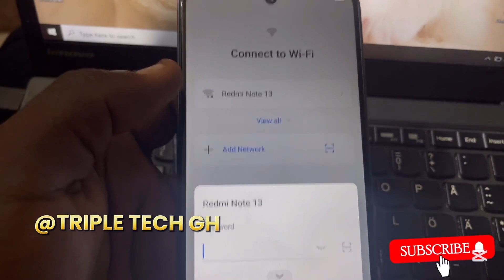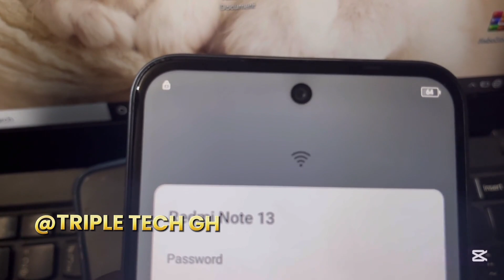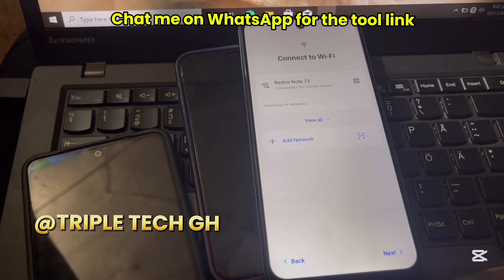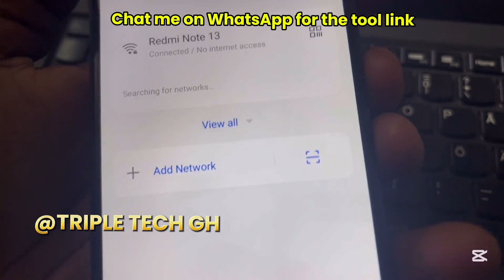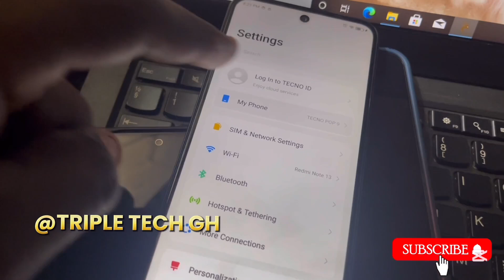Free Tecno Pop 9 ( KL4 ) FRP bypass. TECNO KL4 64+3 GB R Android 14 bypass working on 3/11/2024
Tecno Pop 9 ( KL4 ) FRP bypass by triple tech Ghana. Android 14 bypass working on 3/11/2024
Tecno android 14 bypass
All tecno bypass
Frp bypass by tool

*** For tool link chat me on WhatsApp ,it paid so keep in mind. Need something little to supports my YouTube  channels***

Comment✍️,                         Shear⏭️

Samsung a065F / DS FRP bypass with unlocktool. 2024 October update. Simple TRICK  by Triple Tech GH.

Motorola G14 (XT2341) After frp dead boot fix, pac Firmware available for download 100% ✅✅. Chat me

#007 Ramdisk tool, all errors fixed. iPhone 7 disabled iCloud bypass free. All iOS 12 to 16xx

TECNO POP 8 FRP BYPASS UNLOCKTOOL /  BG6 128+4 GB At GOOGLE ACCOUNT REMOVE WITH UNLOCK TOOL. @2024

IPHONE X LOCK TO OWNER UNLOCKED BY IBYPASS LPRO. Latest update and it a quick video

iOS 15.7.4 SIGN OUT of iCloud without password with Unlock tool hidden featuer.Work on iphone 6 to X

FREE REMOVE ICLOUD ACCOUNT FROM IPHONE WITHOUT PASSWORD. IOS 12 TO 17 SUPPORTED. SIMPLE STEPS, 2023

Quickly Bypass iPhone 5s, 6, 6 plus within 2 minutes using SMD ACTIVATOR. Support iOS 12.5.8

Fix iPhone 7 & 7 plus Passcode Disabled Ramdisk bypass iOS 15.7.9 with Unlock tool. EASY METHOD

TECNO SPARK10C, SPARK10, FRP BYPASS. TECNO KI5K FRP BYPASS WITH PC. ONE CLICK TOOL. 2023 UPDATE

Remove iCloud Account without password and No Data loss. Support all iOS version for iPhone 6 & X